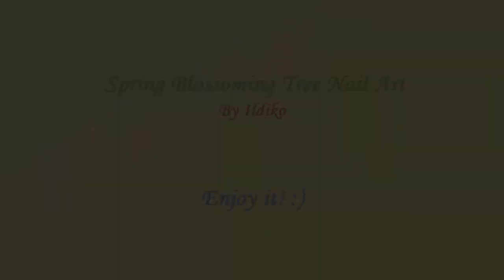BLOSSOMING TREE NAIL ART: Easy Floral Nails For Spring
Blossoming Tree Nailart For Spring: In today's nail art video I show you a Spring floral design, a blossoming tree nail art.

Firstly apply base coat to protect your natural nails.
Paint your nails beige, or this color I used we can call cream white and let them dry.

I mix black and white acrylic paints for making dark grey for the branches.

For the flowers I use pastel pink, lilac and finally yellow polishes.
I paint light green leafs..

Finally may come the top coat to protect your manicure from peeling and to keep it shiny.